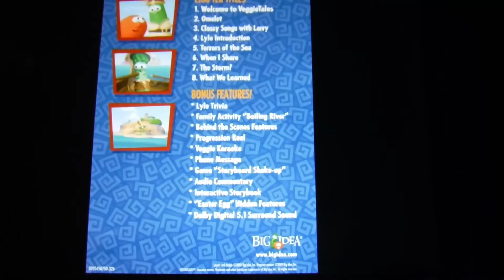VeggieTales Lyle the Kindly Viking Bonus 321 Penguins! Episode DVD Guide (2007 Version)